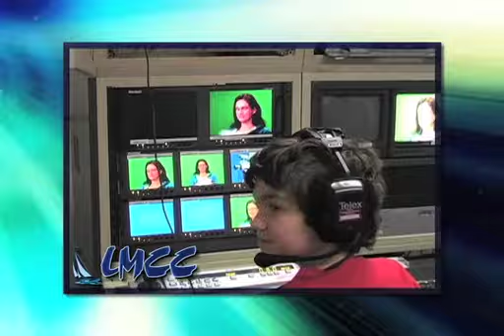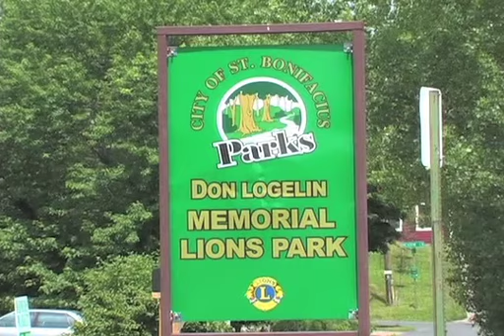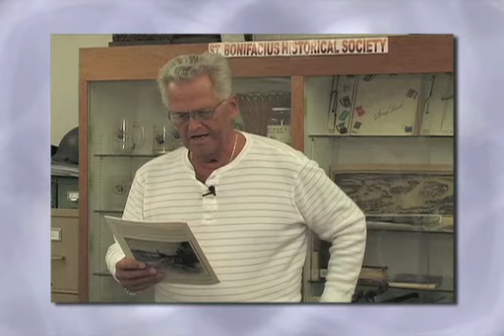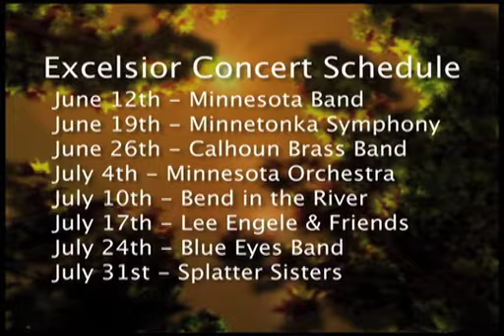Lakeside News for May 2012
* LMCC Safety Expert: Everyone's favorite master of avoiding danger heads to the National Weather Service in Chanhassen, Minnesota, to give viewers some important Severe Weather Tips.
* Member City Showcase: We'll feature the CIty of St. Bonifacius. A small town, with a rich history.
* We'll preview LMCC's Summer Concert Series.
* Lake Lore: Big Island Amusement Park

Copyright: LMCC 2012